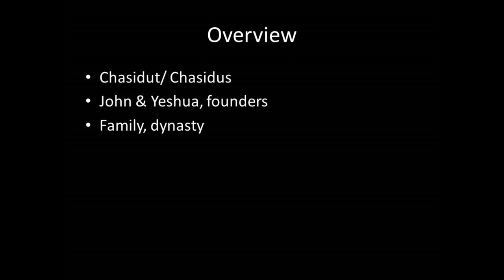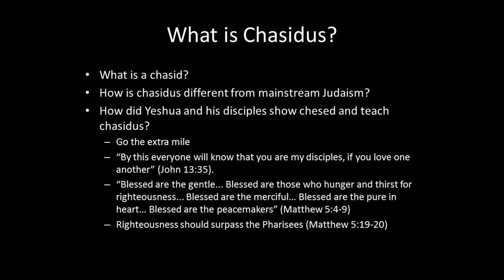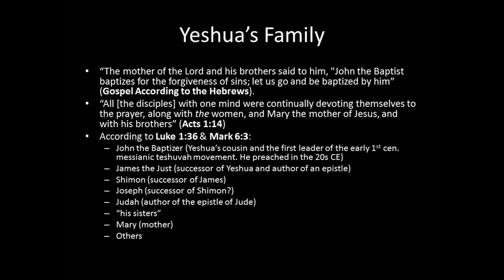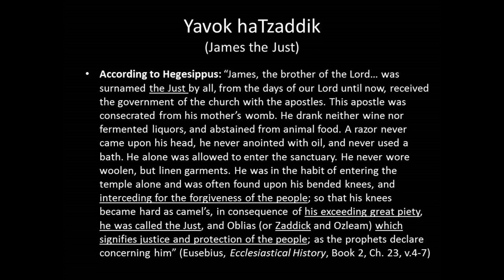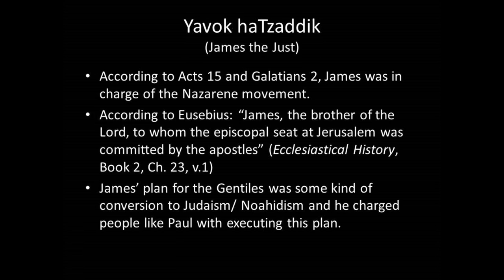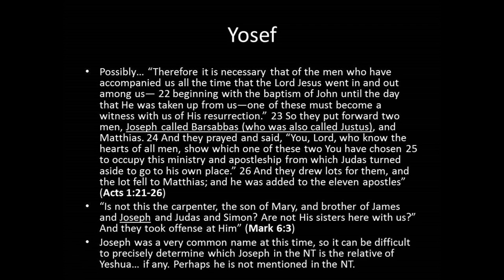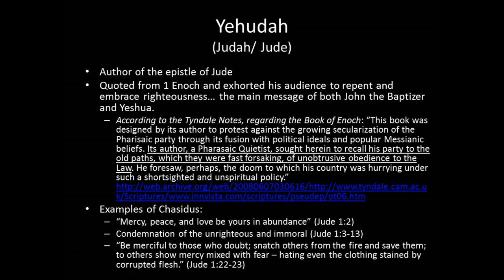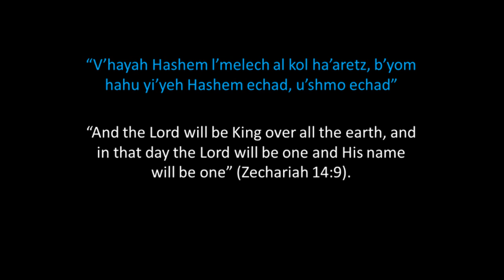The Jesus Dynasty: Hereditary Rule in Early Nazarenism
In this lecture, we discuss the role that Yeshua's (Jesus') family played in the early messianic repentance. Much of our focus is on James since there is the most information about this brother of
 Yeshua. However, we also look at Yeshua's other relatives. We use passages from the NT and early Church historical records.